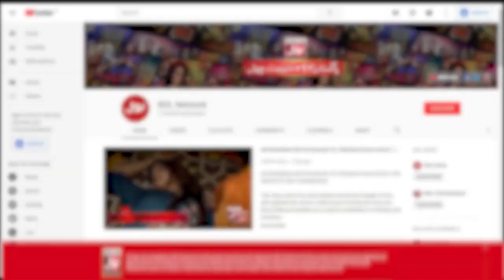Tick Tock Show With Fahim Khan | Tik Tok Show | Link In Description